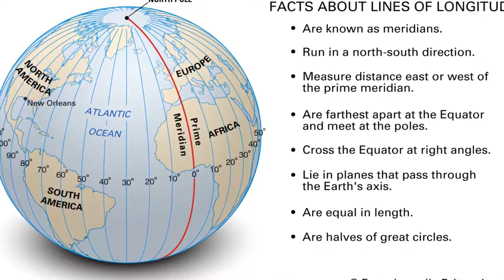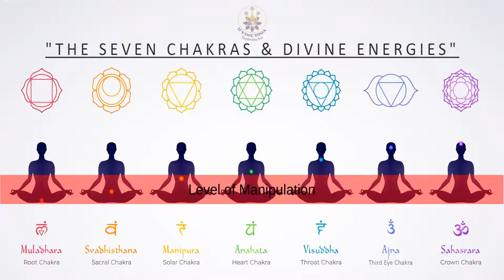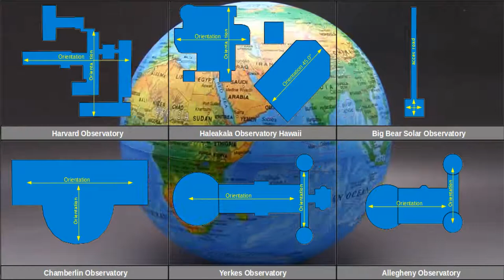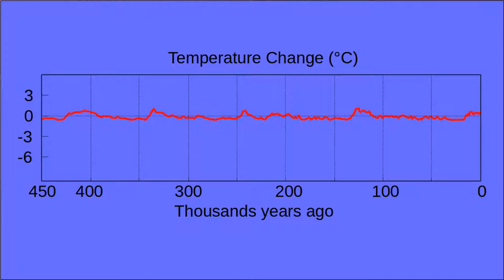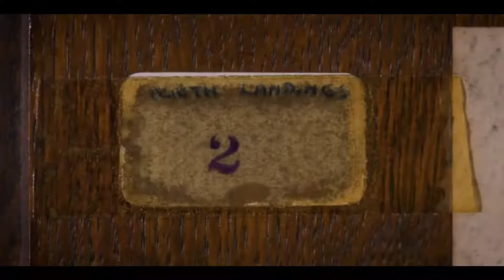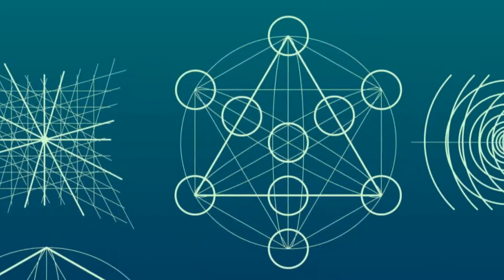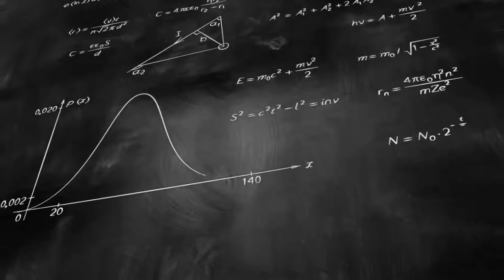Ancient Secrets of Greenwich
Bitcoin: bc1qm0w9a3xwydvyxz5a6l66jt7sz5rggpgqps5wpk

Our research is possible thanks to my PATRONS (in order of decreasing lifetime contribution):